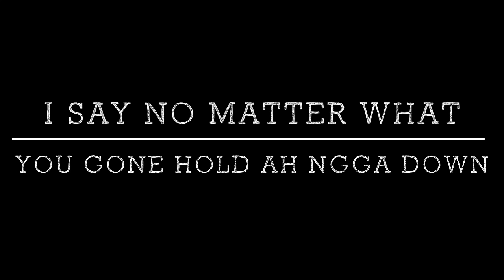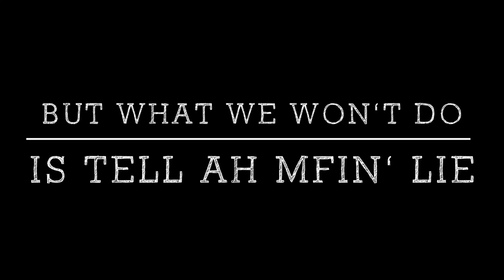Goat - Soul Ties OMB Peezy - Soul Ties | Official Instrumental ] - Prod. Tre Gilliam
First & Foremost, I Do Not Own This Beat; Just Rapping Over It... Non-Promotional!!

FIRE FIRE BEAT, It GO TOO HARD !!

Sped Tempo Up A Little

Owner : @tregilliam